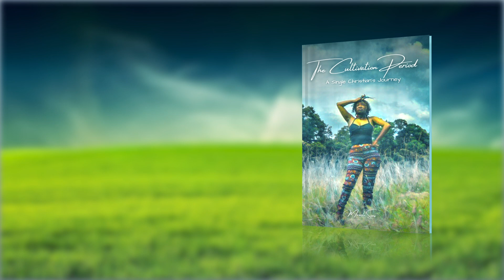The Cultivation Period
What better way to learn than from other people's experiences. The cultivation book was written as both an inspiration and documentation of a single Christian's journey. It's transparent and insightful. You will be inspired.